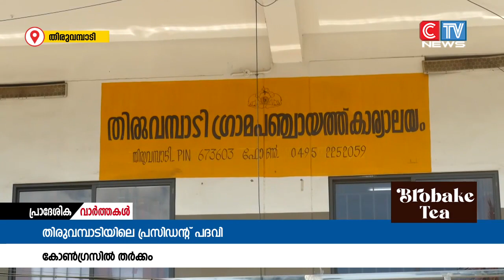കോൺഗ്രസ് ഗ്രൂപ്പ് ധാരണയുടെ അടിസ്ഥാനത്തിൽ തിരുവമ്പാടി ഗ്രാമപഞ്ചായത്ത് പ്രസിഡൻറ് രാജി വെച്ച ഒഴിവിൽ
കോൺഗ്രസ് ഗ്രൂപ്പ് ധാരണയുടെ അടിസ്ഥാനത്തിൽ തിരുവമ്പാടി ഗ്രാമപഞ്ചായത്ത് പ്രസിഡൻറ് രാജി വെച്ച ഒഴിവിൽ പുതിയ പ്രസിഡൻ്റിനെ തെരഞ്ഞെടുക്കുന്നതുമായി ബന്ധപ്പെട്ട് കോൺഗ്രസിൽ പ്രതിസന്ധി.